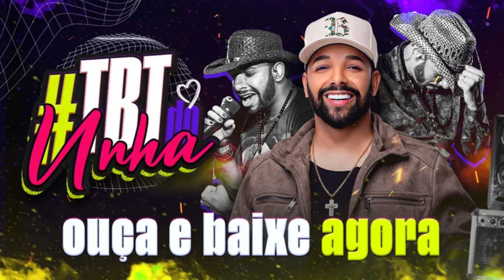Unha Pintada - TBT Do Unha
⚠️Atenção, Vídeo foi criado com o intuito apenas de divulgação, Caso seja o detentor dos direitos autorais e não esteja de acordo com o vídeo, por favor entre em contato⚠️

𝙿𝚁𝙸𝙽𝙲𝙸𝙿𝙰𝙸𝚂 𝙰𝚁𝚃𝙸𝚂𝚃𝙰𝚂 :

𝓢𝓮𝓻𝓽𝓪𝓷𝓮𝓳𝓸 🎵
ㅤ
Marília Mendonça
Gusttavo Lima
Henrique & Juliano
Zé Neto & Cristiano
Eduardo Costa
Yasmin Santos
Gustavo Mioto
Maiara & Maraisa
Simone & Simaria
Luan Santana
Jorge & Mateus
Felipe Araújo
Lucas Lucco
Zé Felipe
Naiara Azevedo
Michel Teló
Cristiano Araújo
Zezé Di Camargo & Luciano
Leonardo
Daniel
Matheus Fernandes
João Bosco & Vinícius
Fernando & Sorocaba
Bruno & Marrone

𝓟𝓲𝓼𝓮𝓲𝓻𝓸/𝓕𝓸𝓻𝓻𝓸́  🎵

João Gomes
Tarcísio do Acordeon
Vitor Fernandes
Nivaldo Marques
Marcynho Sensação
Barões da Pisadinha
Nattan/Nathanzinho
Ana Castela
Melody
Anderson e o Vei da Pisadinha
Zé Vaqueiro
Japãozin
Eric Land
Xand Avião
Wesley Safadão
Jonas Esticado
Marcía Fellipe
Pedrinho Pisadinha
Dj Ivis
Toca do Vale
Priscila Senna
Danieze Santiago
Japinha conde/Conde do Forró
Brisa Star
Ávine Vinny
ㅤ
𝓐𝓻𝓻𝓸𝓬𝓱𝓪 🎵

Thiago Aquino
Unha Pintada
Toque Dez
Silvanno Salles
Pablo
Tayrone
Tierry
Devinho Novaes
Shayane Novaes

Músicas..Novas;. Repertório..2022;.
.The End.